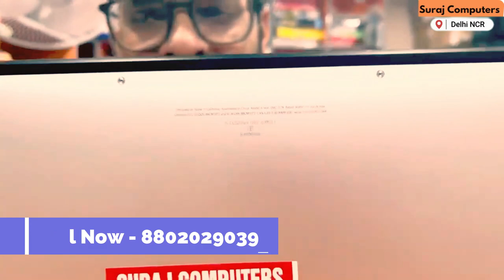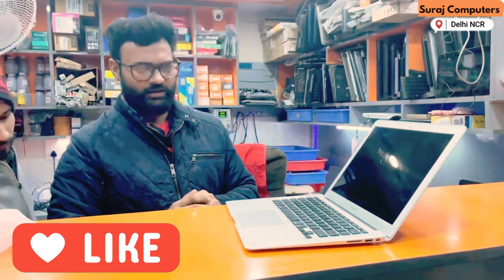Mac Screen Goes Black? Here's your troubleshooting guide!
There could be several reasons why your Mac's screen goes black. Some common causes include:

A problem with the Mac's display settings or resolution
A problem with the Mac's graphics card or graphics driver
A software issue, such as a problem with the operating system or a malfunctioning app
A hardware issue, such as a problem with the Mac's display or logic board
It is recommended to try and troubleshoot the issue by restarting your Mac, checking for updates, and running disk utility. If the issue persists, it may be best to contact apple support or consult a professional.